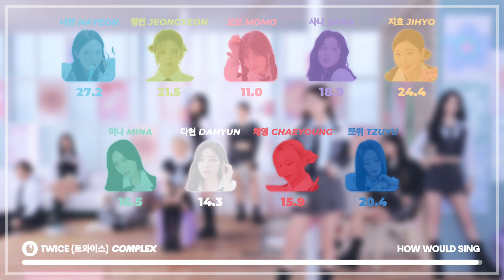How Would TWICE (트와이스) Sing STAYC (스테이씨) COMPLEX | Line Distribution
Layout Designed By: Seulgisun
Variation Credit: Ultimate Kpop

Song: COMPLEX
Artist: STAYC (스테이씨)
Album: STEREOTYPE
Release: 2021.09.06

Members:
Nayeon - Sky Blue
Jeongyeon (My Bias) - Yellow-Green
Momo - Pink
Sana - Purple
Jihyo - Apricot
Mina - Mint
Dahyun - White/Grey
Chaeyoung - Red
Tzuyu - Blue

TWICE
트와이스
STAYC
스테이씨
STEREOTYPE
I’LL BE THERE
SLOW DOWN
COMPLEX
High Up Entertainment
ONCE
Kpop
Line Distribution
honey yjy